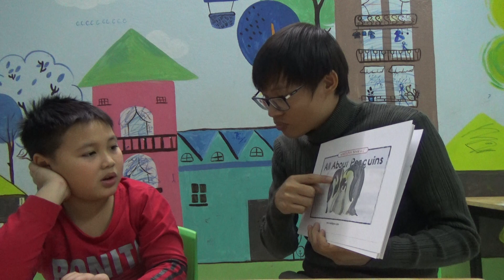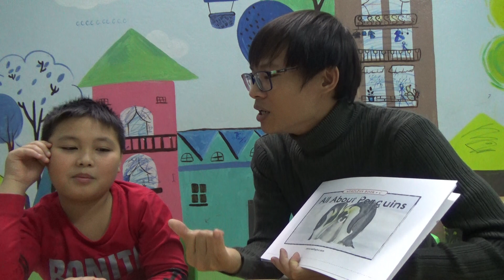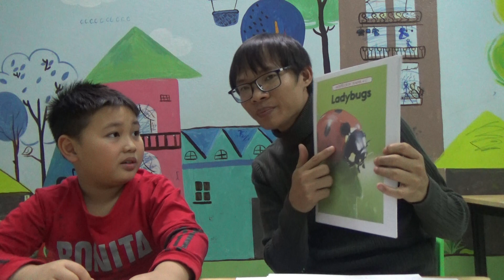K173 - MINH THẮNG - TEST 1